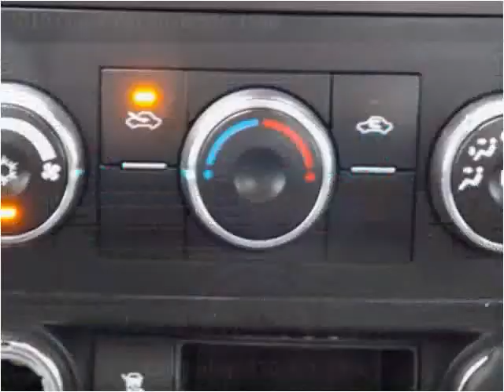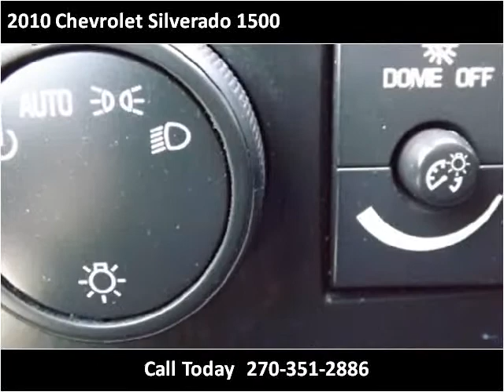2010 Chevrolet Silverado 1500 Used Cars Radcliff KY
This 2010 Chevrolet Silverado 1500 is available from Tim French Superstore Radcliff.